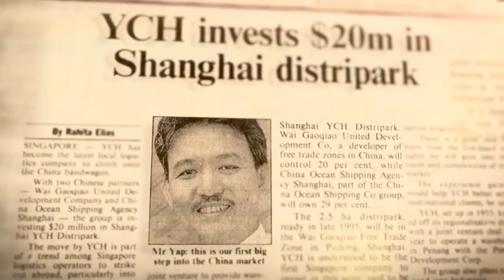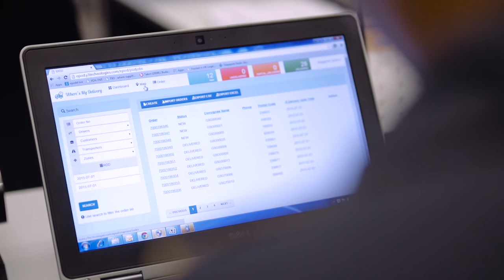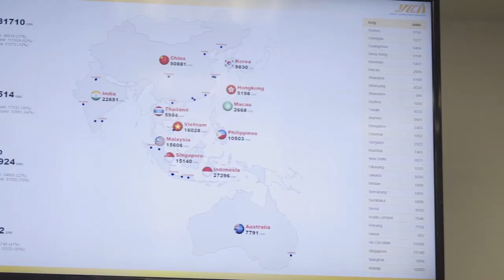Introduction to YCH Group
Copyright @ YCH Group

No part of this video may be copied or reproduced without the written permission of YCH Group Marketing and Communications.

Any illegal reproduction of this video will result in legal action.